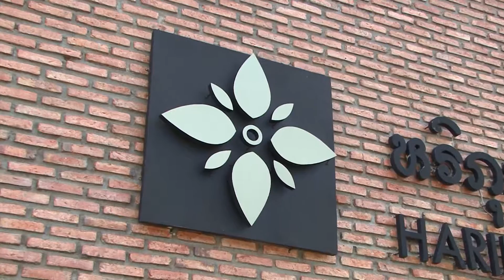สนามกอล์ฟหริภุญชัย กอล์ฟคลับ ลำพูน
หริภุญชัย กอล์ฟ คลับ
ที่อยู่ สวนอุตสาหกรรมสหพัฒน์ ลำพูน
189 ม.15 ต.ป่าสัก อ.เมืองลำพูน จ.ลำพูน 51000